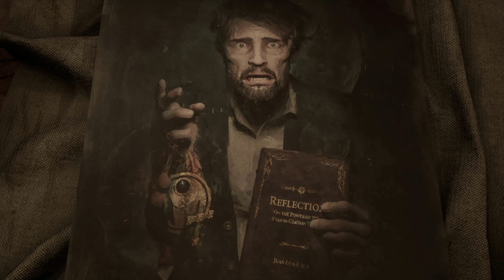Alone In The Dark Remake - Carnby végigjátszás 1. rész